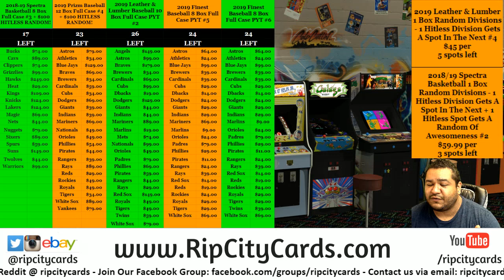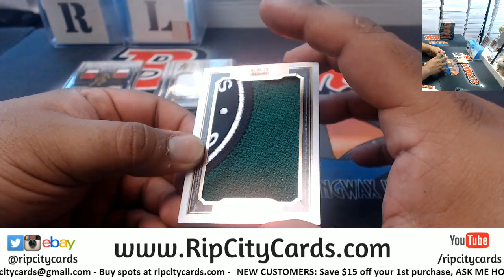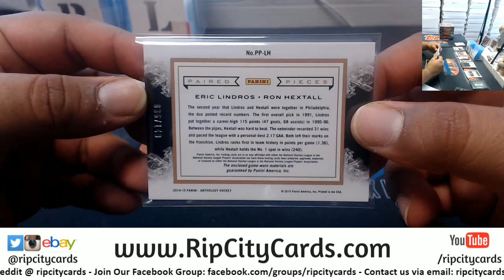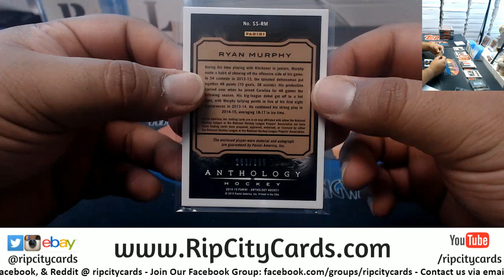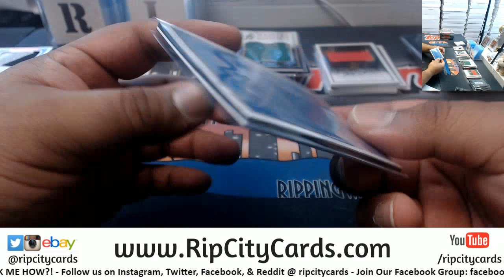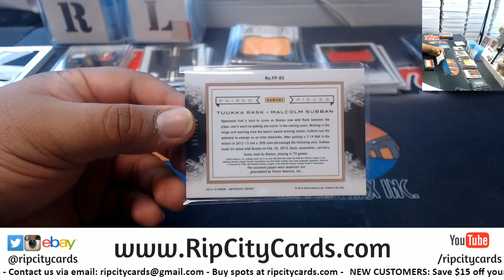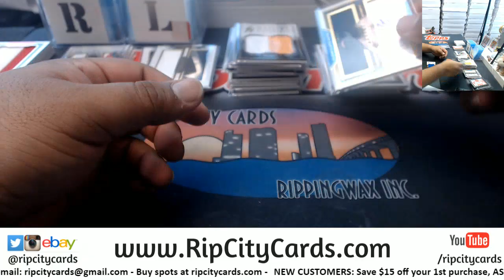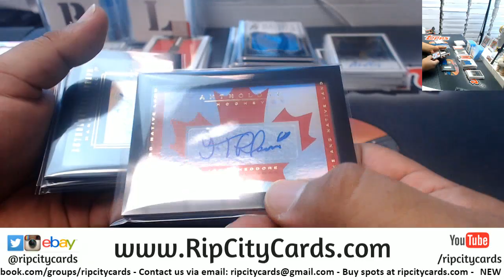2015 Panini Anthology Hockey 6 Box #24 EBAY